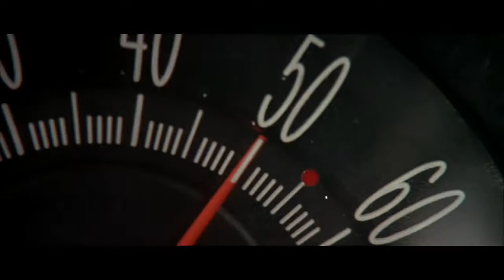Speed (1994) - Trailer (Mission: Impossible – Fallout Style)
This is a little trailer I edited for the 1994 action thriller, "Speed".